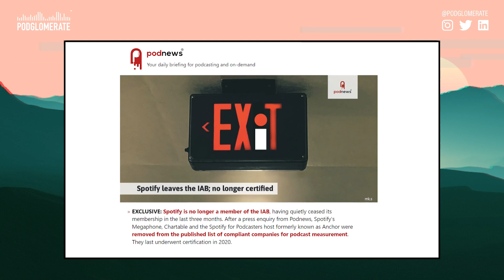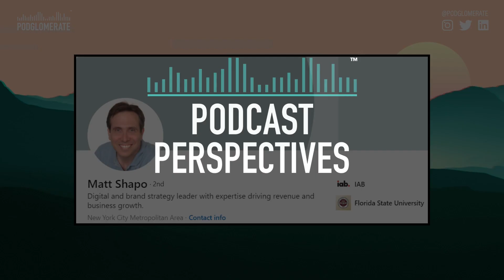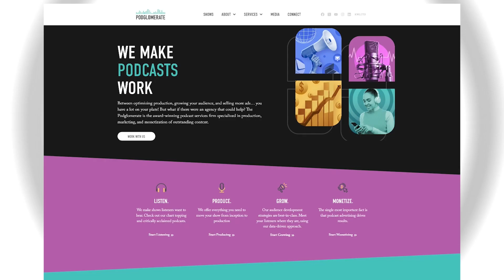Should Podcasters Care About the IAB? | Podcast Perspectives with Matt Shapo of the IAB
The Interactive Advertising Bureau (IAB) can be a confusing organization for the podcasting industry. They’re an influential player that many recognize by name, but it's often not clear to the everyday podcaster what they actually do.

The IAB’s main objective is to develop and establish the ‘rules and regulations of podcasting’ – namely determining how we measure key metrics within the industry, such as 'what is a download'. The determinations that they make can have enormous trickle-down effects in the industry.

In this episode I speak with the IAB Director of Audio and Video Matt Shapo, who walks me through the intricacies of the organization's mandates. Matt explains how the IAB’s rules get made, what their goals are for podcasting, and why everyone in the industry should care about what they do.

To find more about the IAB’s role in podcasting, you can You can find Matt on LinkedIn. I’m on all the socials @JeffUmbro

The Podglomerate offers production, distribution, and monetization services for dozens of new and industry-leading podcasts. Whether you’re just beginning or a seasoned podcaster, we offer what you need.